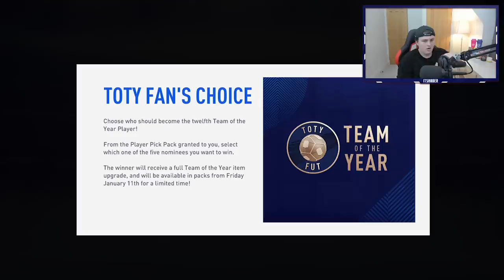TOTY ATTACKERS IN PACKS! TONNES OF WALKOUTS! FIFA19 TOTY PACK OPENING